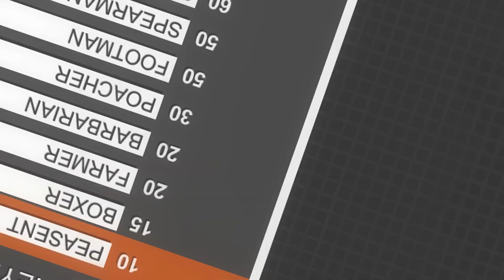SIMULATORE DI BATTAGLIE ESTREME! - Totally Accurate Battle Simulator ITA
Finalmente un nuovo gioco davvero interessante e divertente!
In Totally Accurate Battle Simulator dovremo posizionare unità stravaganti per distruggere gli eserciti nemici, che tutto sembrano meno che soldati pronti al combattimento! Spero che il video ed il gioco vi piacciano, in tal caso supportate il video con tantissimi mi piace e commenti :D